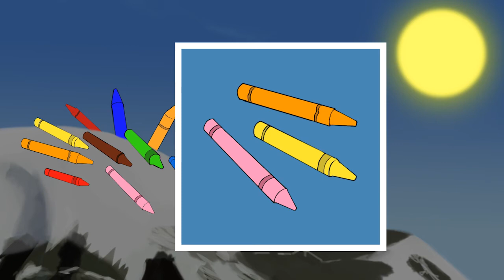Yuvi - Story Aerobics for Kids, part 8: Clouds - Official trailer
In this Yuvi cartoon preschoolers will learn how to exercise. This is a great workout for kids. It`s full of fun exercises, yoga, dancing and stories for young children.

Yuvi - Story Aerobics for kids takes your children on an exciting workout adventure through ten beautiful stories. Everyone gets a chance to help Yuvi save all the toys in the world. They were stolen by wizard Zorkus who has hidden them into his enchanted land. The stories are designed in a way that motivates kids to exercise. They can develop their imagination and motor skills, while having incredible fun. Help your kids stay healthy fit and happy. Join Yuvi on his magical adventure!

Who is Yuvi
Yuvi is a magical being. He comes from a land where everybody plays all day long. It's a beautiful place where everything is made for having fun. Instead of stairs they have slides, instead of bridges they use giant swings. There are playgrounds everywhere and everyone is always cheery and happy. But they also have magical powers. Yuvi and his friends can feel when kids on Earth are bored. When that happens they use their magic to send them an idea for a new game they can play. If a bad thing happens, especially if wizard Zorkus has something to do with it, kids can call on Yuvi. He is always there to help them with his magic and he always brings them joy.

About:
Yuvi -- Story Aerobics for kids is the abc song of exercising. It`s an incredibly fun and entertaining way for kids to become more active. The ten part series was developed in collaboration with experts in the fields of child development and professional training. To ensure the best possible product our team of incredible artists worked towards the goal of being the most beneficial entertainment for growing preschool and older children. Not only does Yuvi -- Story Aerobics help develop kids motor skills and has health benefits, but it is also incredibly successful at encouraging the development of their imagination, creativity and reasoning.
The vision of Yuvi -- Story Aerobics creation goes far beyond producing kids' entertainment. We strive towards making the best interactive programming for the mind, body and soul. Throughout the incredible journey of Yuvi, our lovable main character, kids not only happily exercise, but also learn valuable lessons of working towards a goal, the importance of teamwork and compassion. And the best part is that they are having lots of fun while doing it!

Yuvi -- Story Aerobics for Kids is a ten part series, which was developed in collaboration with experts in the fields of child development and professional training. To ensure the best possible product a team of incredible artists worked towards the goal of being the most beneficial entertainment for growing children. Exercising off course has health benefits and helps develop kids' motor skills, but Yuvi -- Story Aerobics for Kids also encourages the growth of their imagination, creativity and reasoning.

Throughout the incredible journey of Yuvi, the lovable main character, kids not only happily exercise, but also learn valuable lessons of working towards a goal, the importance of teamwork and compassion. And the best part is that they are having lots of fun while doing it!